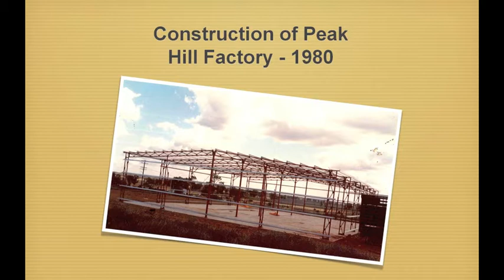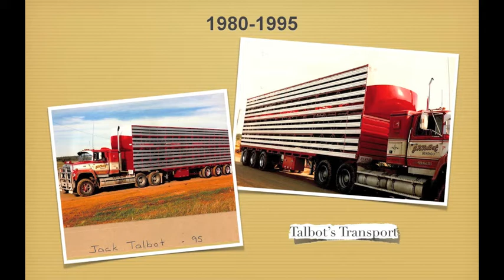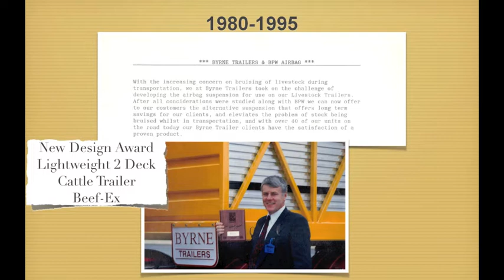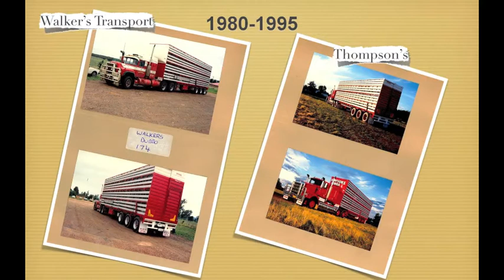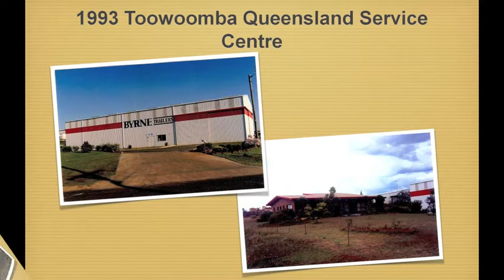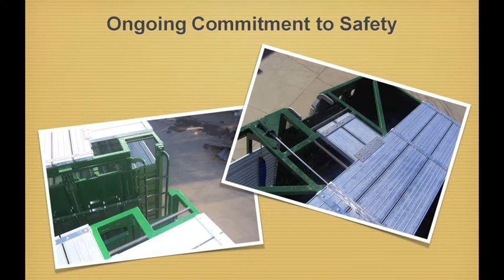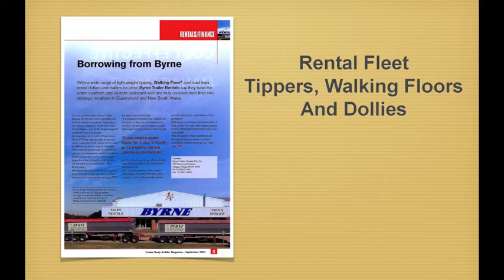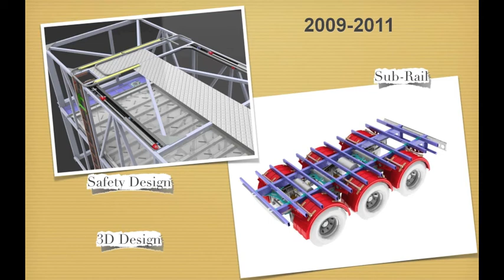Byrne Trailers History Movie new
The history of Byrne Trailers